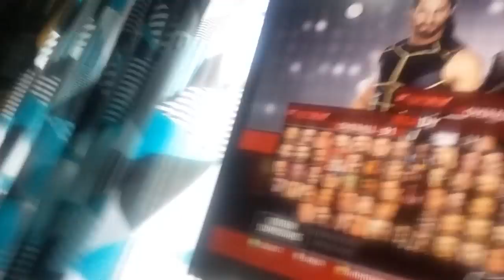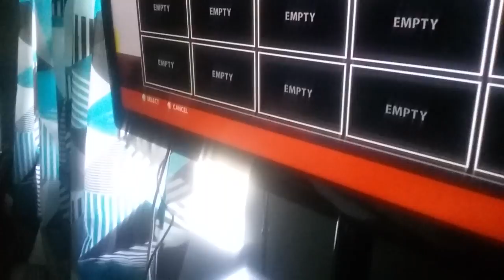Kow the video game